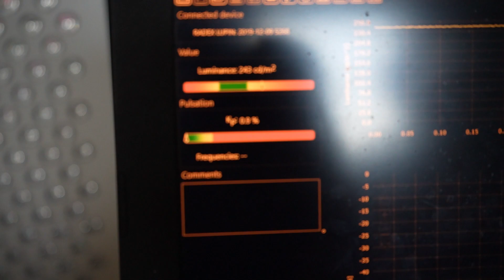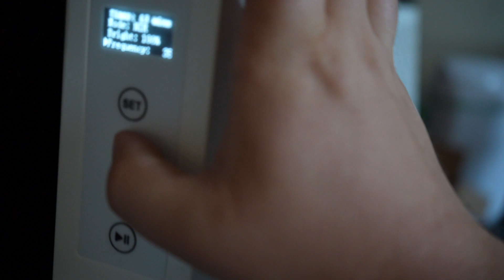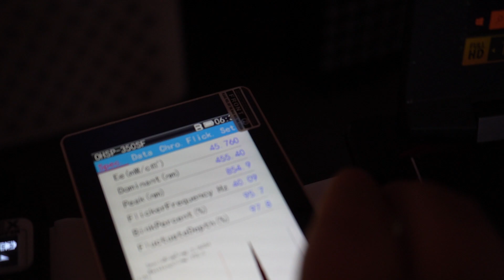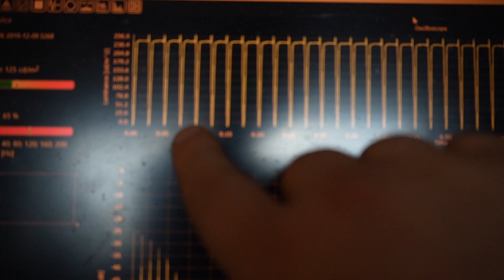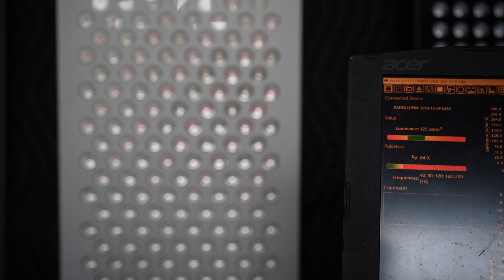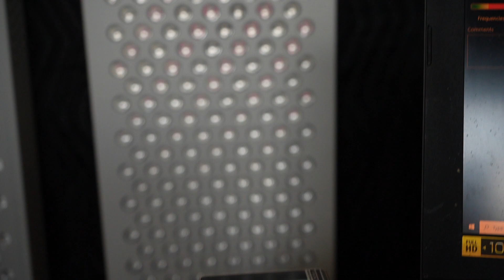Pulsed Red Light Therapy, Except the Duty Cycle is Super Short - IDEA LIGHT RLMAX300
We noticed the intensity doesn't drop with this Idea Light panel even in pulsed mode. It appears the duty cycle is super short, where usually the duty cycle in traditional pulsing is 50%. What does this mean for red light therapy effects?